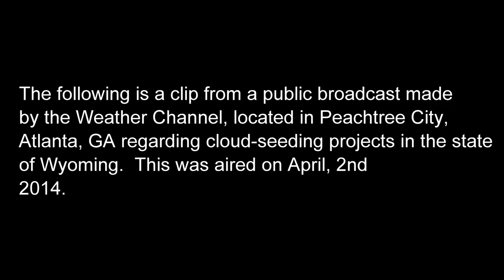A clip from The Weather Channel RE: Cloud Seeding Projects, WY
This was aired on April 2nd, 2014

I find this announcement and the timing of the Jackson, Wyoming mudslide to be of interest.